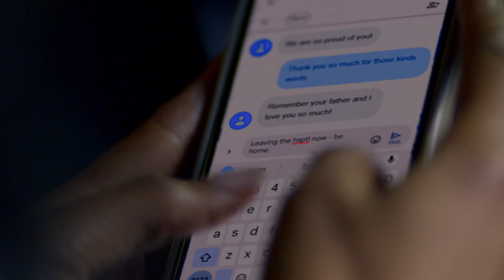ATTACKED by Scorned Lover | Wrath Ft. Michelle Williams & Tina Knowles-Lawson| Lifetime Movie Moment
Soon after single lawyer Chastity Jeffries (Michelle Williams) meets handsome Xavier Collins (Antonio Cupo), Xavier’s jealousy leads to suspicious actions and dangerous threats that drive Chastity to have to fight to save herself in this clip from "Wrath."